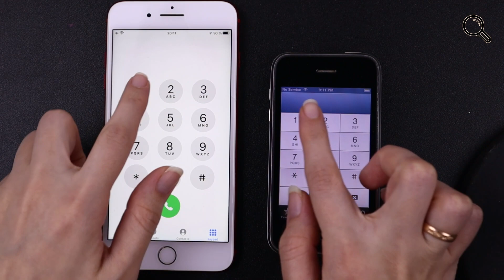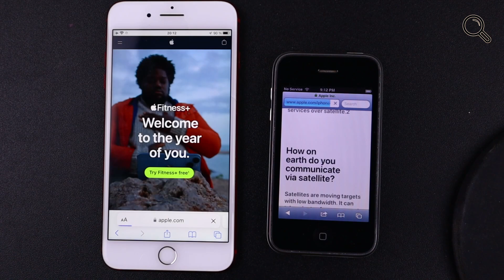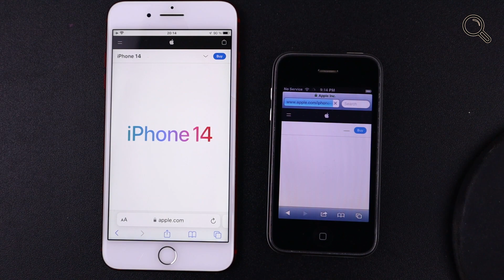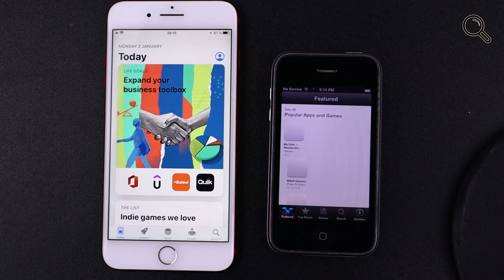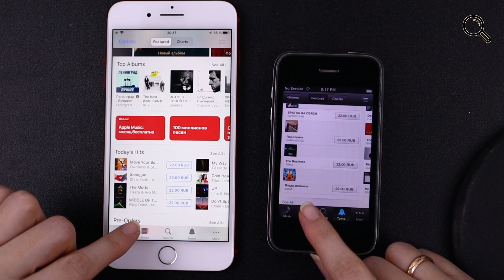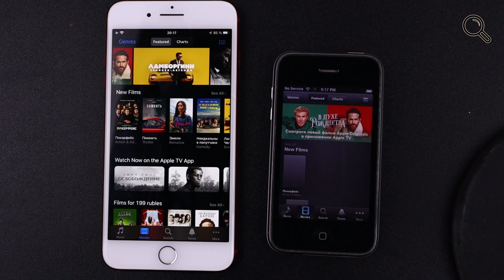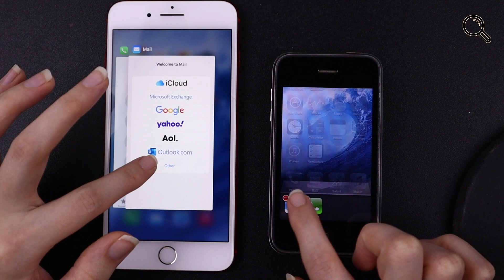iPhone 3GS vs iPhone 7 Plus - iOS 6 vs iOS 15 SPEED TEST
Speed test Apple iPhone 7 Plus and Apple iPhone 3GS